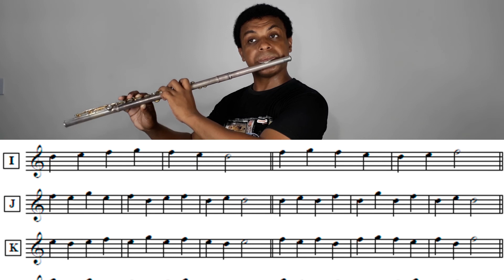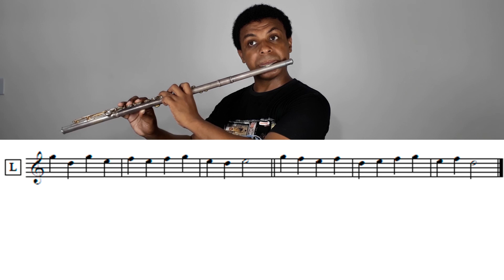Taffanel & Gaubert método Completo de Flauta Parte 1 - Lições 7, 8 e 9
✅ Gostou do trabalho? Você pode colaborar com canal com um PIX de qualquer valor:

Taffanel & Gaubert: Método Completo para Flauta Transversal - Lições 7, 8 e 9.
Primeiras notas na região média: ré, mi, fá, sol.

Fala galera, Marcelo aqui! Preparei este vídeo para você que é iniciante na flauta transversal e está aprendendo a tirar os primeiros sons!
Estes exercícios foram extraídos da primeira parte do livro  "TAFFANEL & GAUBERT - Méthode Complete de FLUTE".
Essas primeiras lições são excelentes para desenvolver o controle e a musculatura da embocadura.
Toque prestando bastante atenção na postura, respiração e, principalmente na qualidade do som do seu instrumento, procure sempre ter o som mais puro possível.

Bons Estudos :)